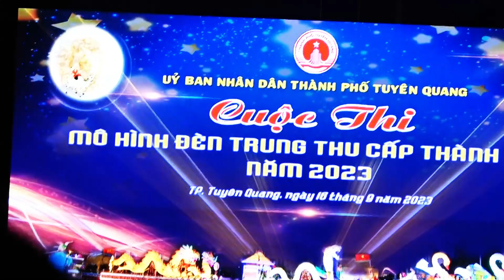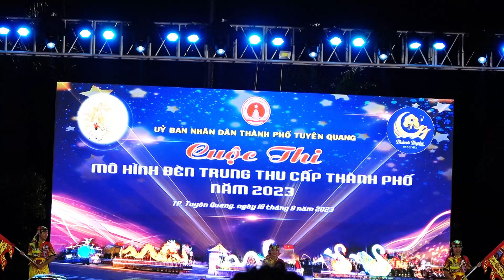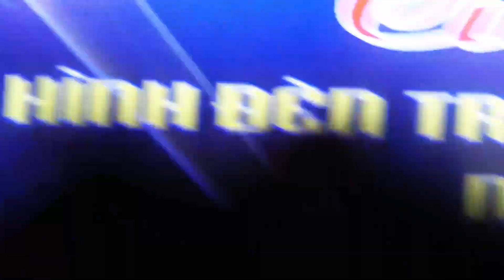NHẠC TRUNG THU A103